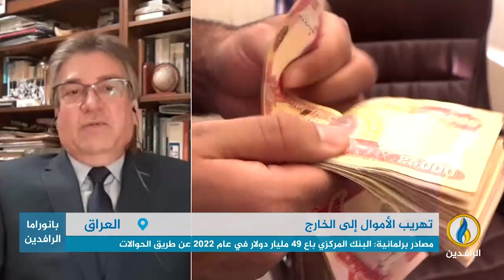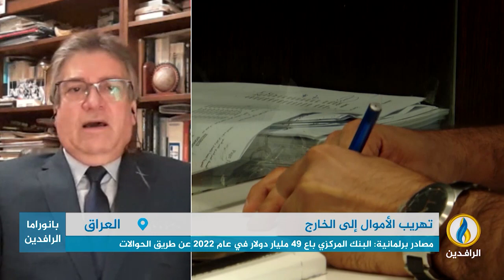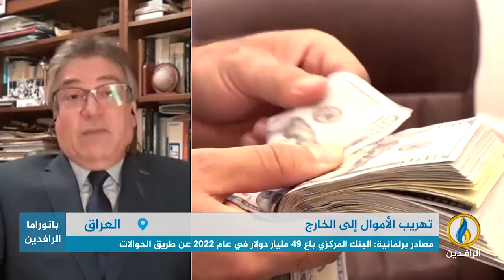مداخلة الدكتور حامد الصراف بشأن تدهور الاقتصاد في العراق واستمرار عمليات تهريب الأموال إلى الخارج